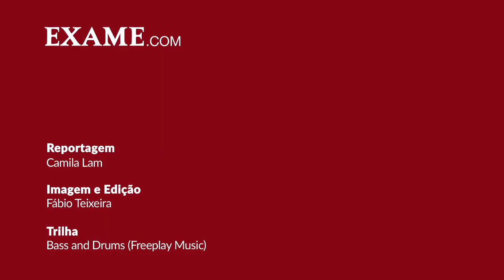O que são negócios escaláveis?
São Paulo - Quais são as características de negócios escaláveis? Letícia Menegon, coordenadora da Incubadora de Negócios da ESPM, explica o que uma startup precisa ter para ser escalável.